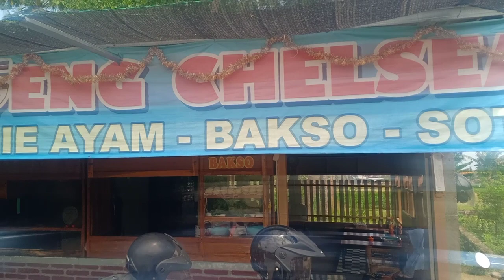Mie Ayam Bakso Chelsea dekat RSUD Wates, porsi banyak